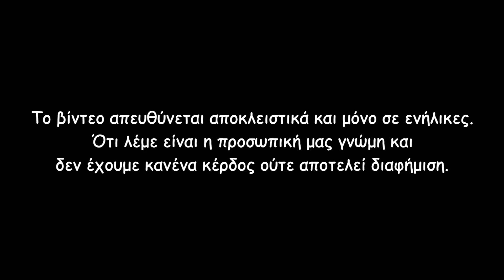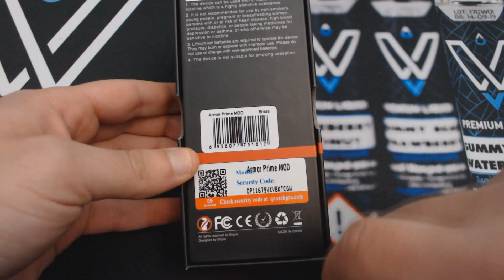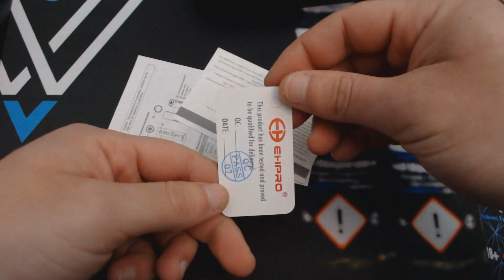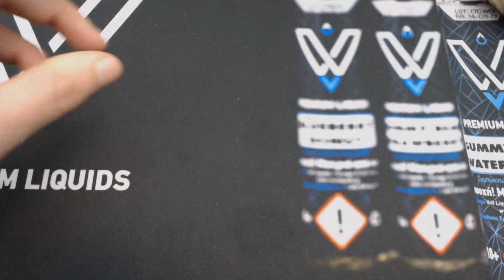[Greek] Armor Prime Mod 21700/20700/18650 by EHPRO | Unboxing & Review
Σήμερα έχω στα χέρια μου έναν ηλεκτρονικό σωλήνα, ιδανικό για όποιον ψάχνει κάποιον σωλήνα με τις απαραίτητες προστασίες. Περισσότερα στο βίντεο.

Ευχαριστώ πάρα πολύ το που μου έστειλε το συγκεκριμένο mod για αυτό το βίντεο.